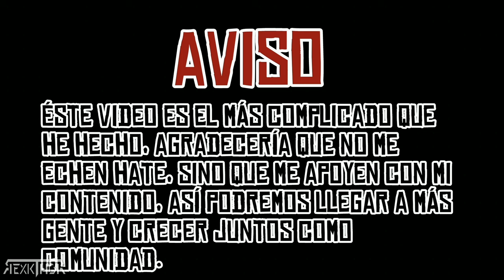¿Cómo conseguir la armadura de Zeus? ➜ TUTORIAL - FACIL Y SENCILLO EN GOD OF WAR 4 - [GOW 2018]